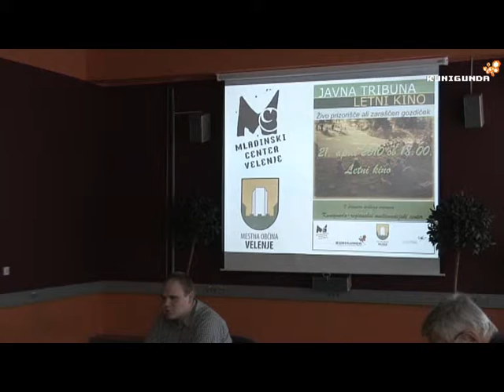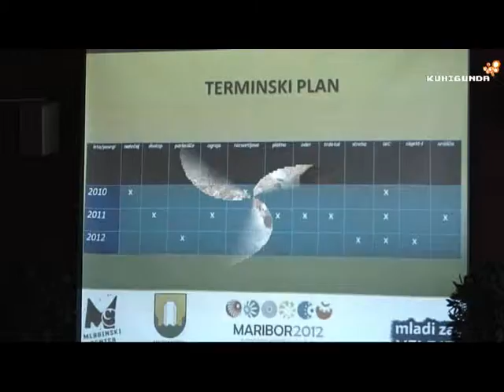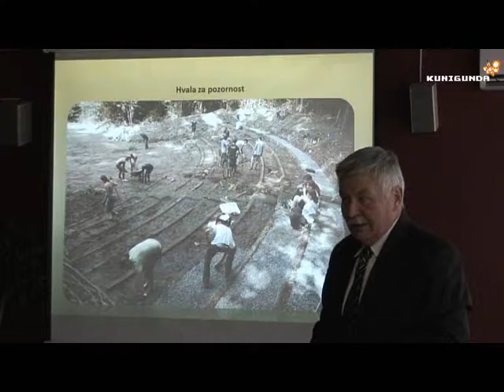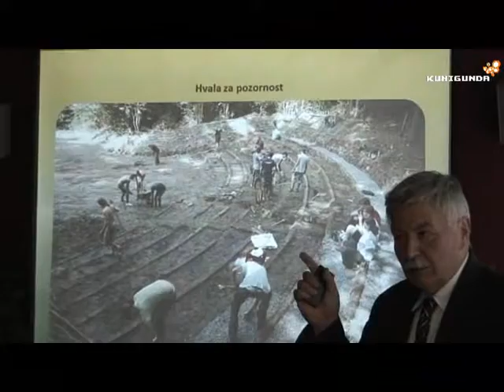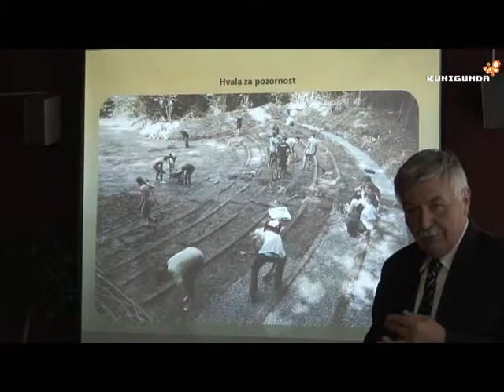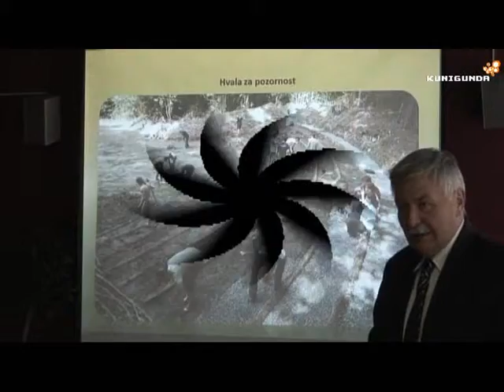Letni kino-javna tribuna 2010(prispevek).wmv